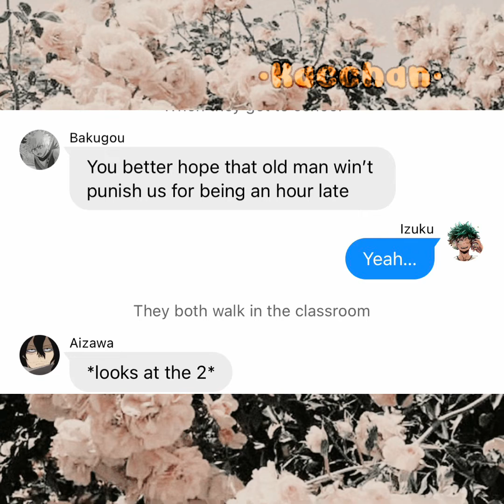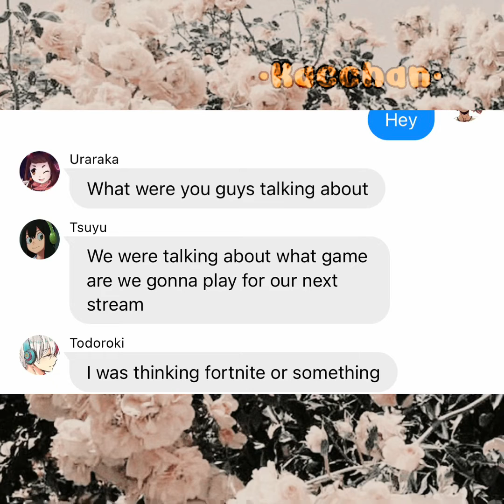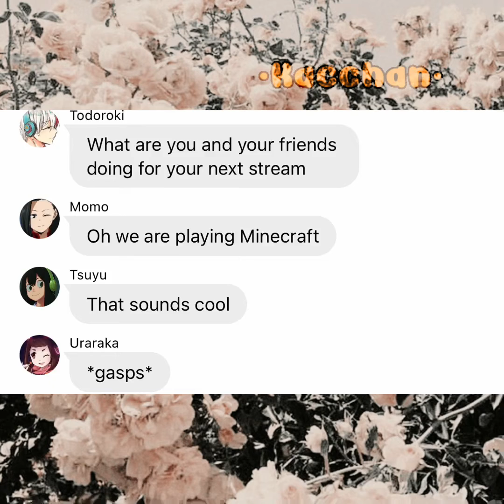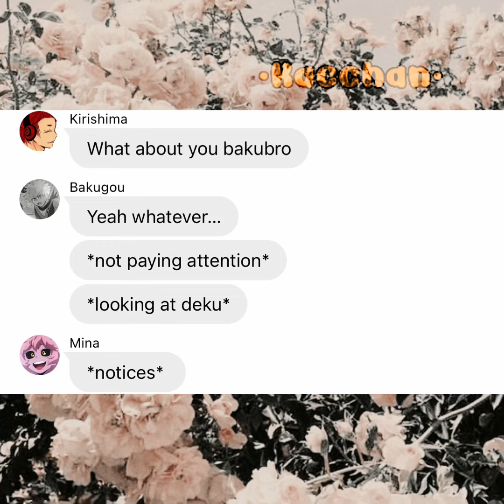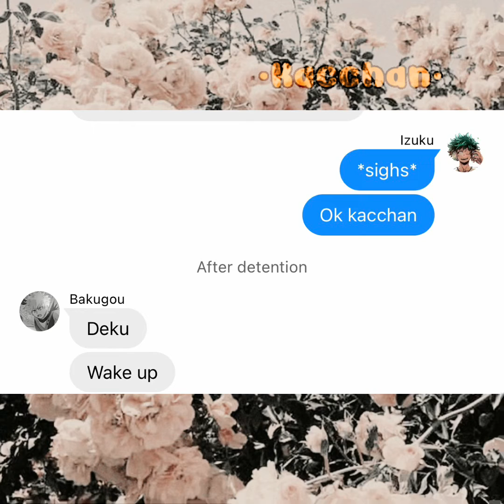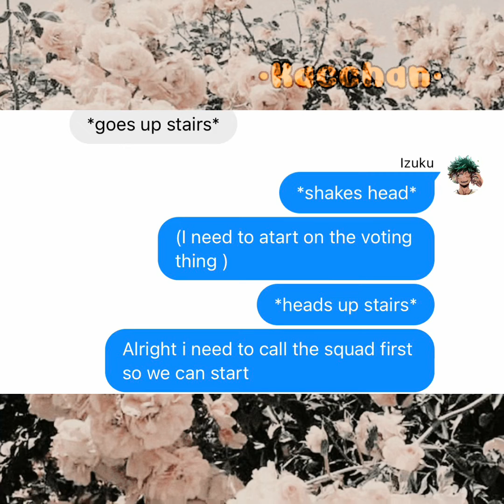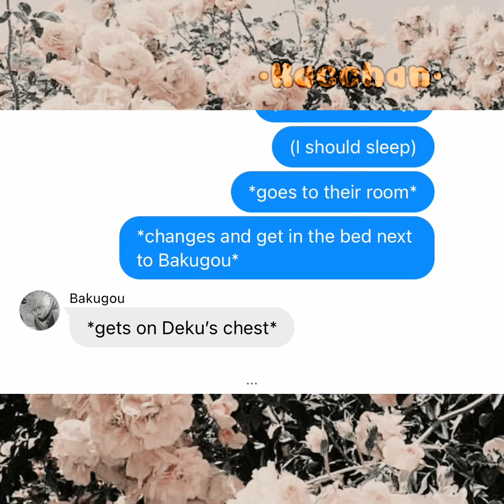Gamer Deku part 2||Dekubaku/DkBk||texting story||BNHA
Happy Thanksgiving😊